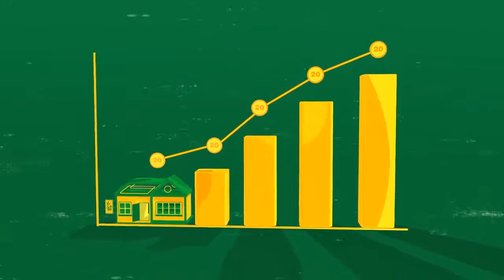مشروع سنابل الخير - 2.5D Motion Graphics